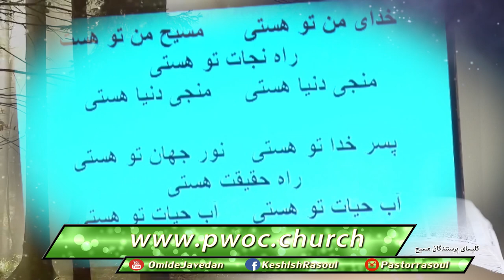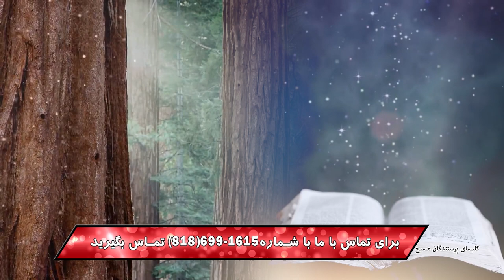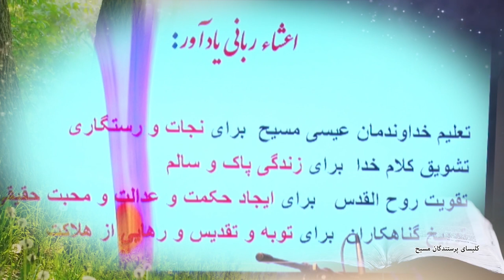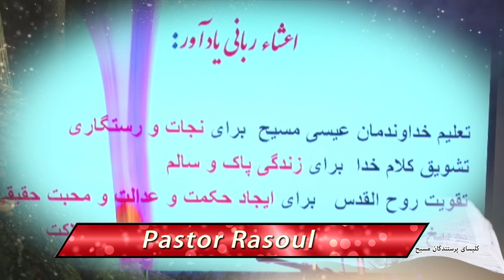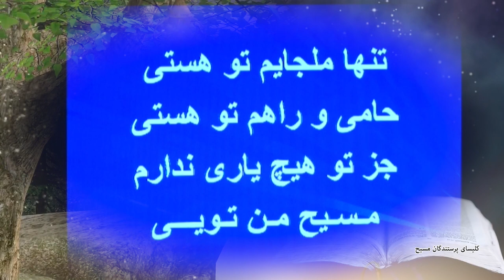کلیسای پرستندگان مسیح / واکنش مسیحیان در برابر ظلم